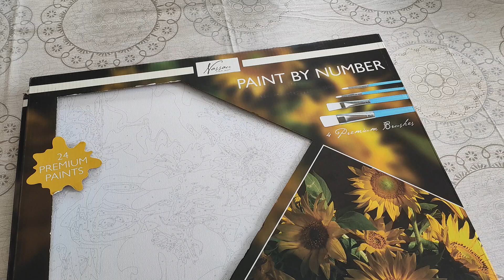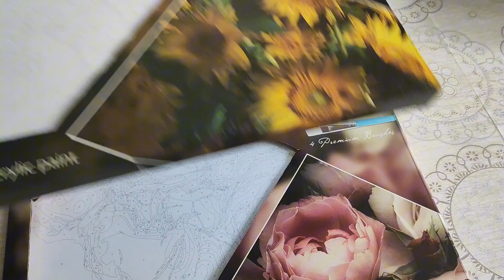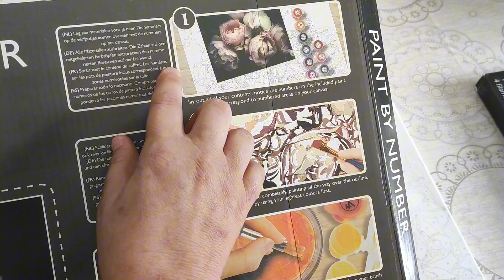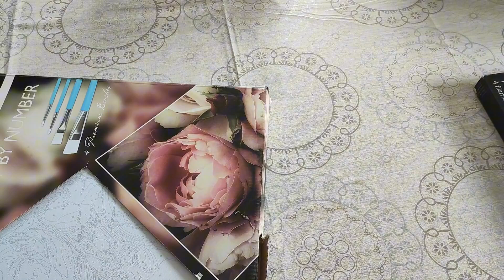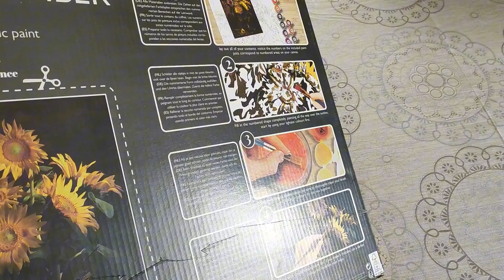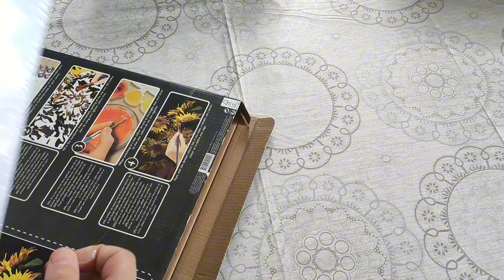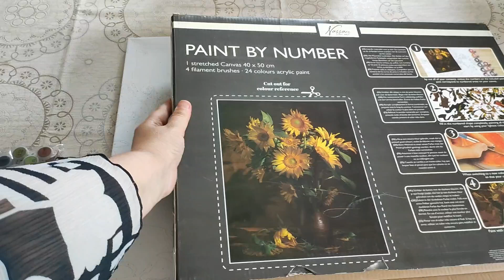Déballage peinture par numéro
N'Hésitez pas à recevoir les vidéos en avant première en cliquant sur rejoindre

Globleland ➡️ Jackie10 : - 10%
Coodeals ➡️ Jackie13 : -13%
Oraloa ➡️ JACKIE : 10 %
Sevengreat ➡️Jackie's06OFF: 6%
Outdoor Tide ➡️ Jackie5OFF: 5 %